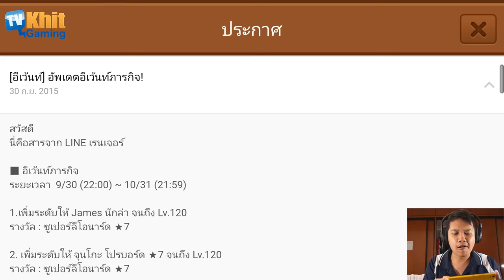[Thai] Line Ranger S2 EP127 - GACHA October 2015 + ด่าน 283 by Khit TV